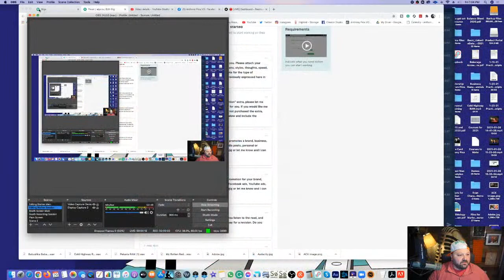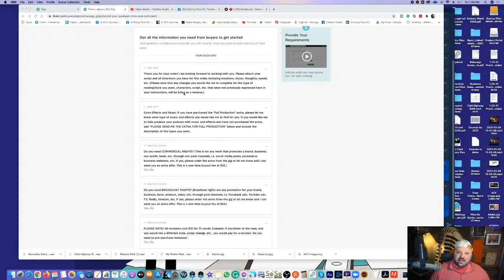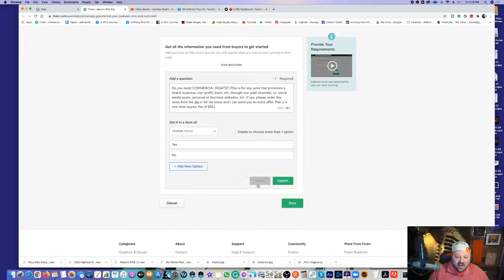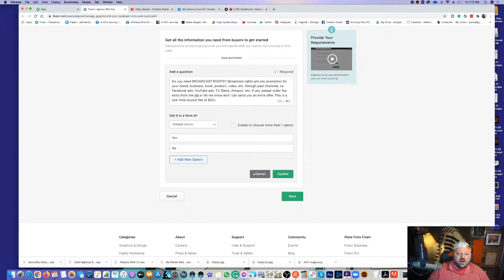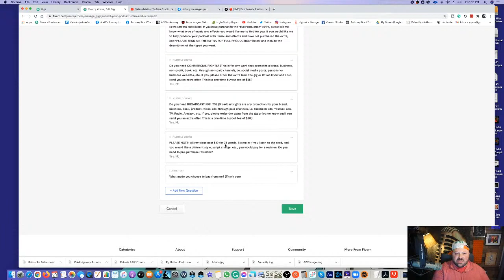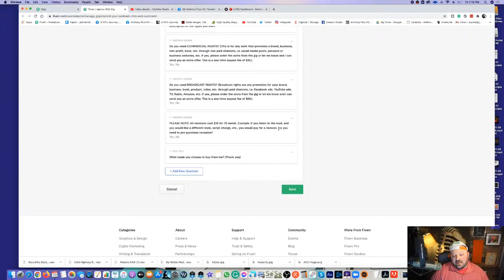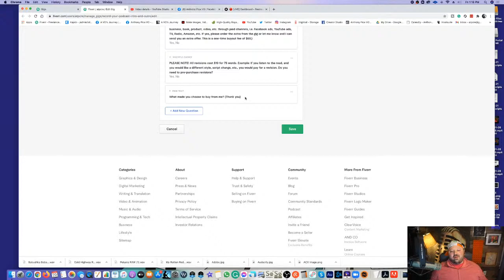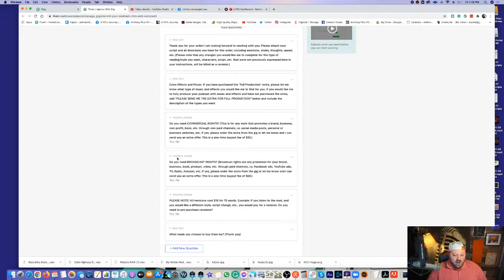Your Fiverr Requirements MATTER - Fiverr Friday Ep. 50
Your Fiverr Requirements MATTER

In this episode, I show you how to make the most out of your requirements page on Fiverr.com.  This can mean the difference between making good money on Fiverr and not making any money at all. Also, it is important that we don't rely on Fiverr reviews for feedback. In this video, I show you how to get 100% feedback on why someone chose to work with you.

If you are new and wondering what is Fiverr or you have been around for a while and want to become a Fiverr pro, this video will help you grow your fiverr business dramatically.

Thank you to all you awesome Fiverr freelancers out there that support A VO's Journey. It gives me a reason to keep making content :)

If you would like to learn more about getting a professional demo at an affordable price, check out the

We have a great community of voice actors that share content and information about becoming a better voice-over artist

Check out voice-over courses, groups, and learn more about how to work with me